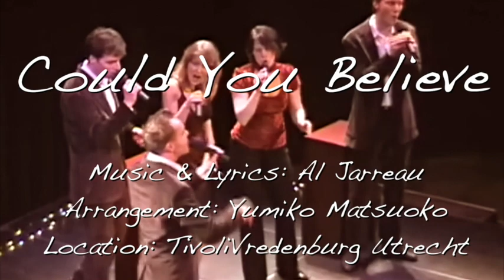Bram Norbart - Could you Believe - Cover Al Jarreau with OnAir | Zangstudio Utrecht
Could you Believe in a Dream if I tell you that it's true?